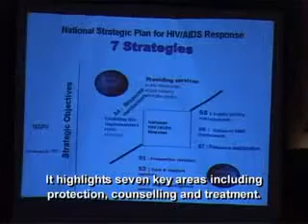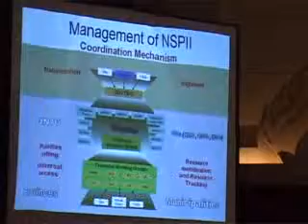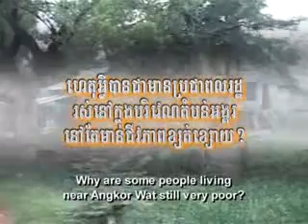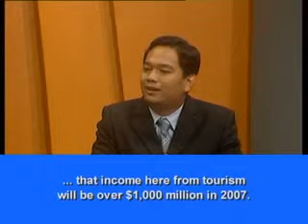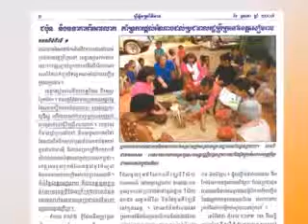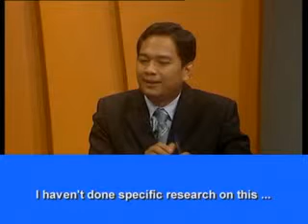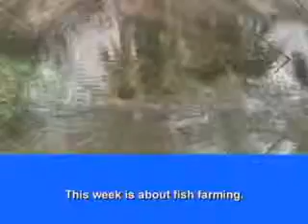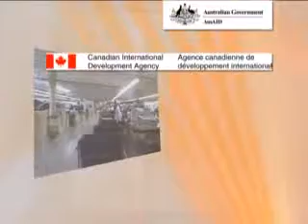Show 29: HIV / AIDS & Poverty in Siem Reap